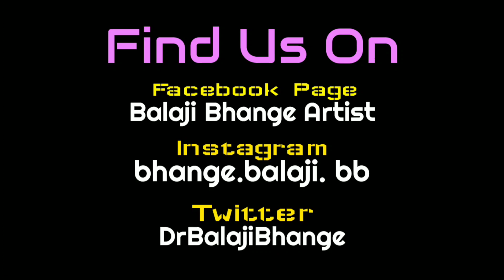watercolour painting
watercolour portrait painting step by step

Artist - Dr. Balaji Bhange
  Rusham studio

Used Material-
- Indian Handmade paper,
- Artist watercolour
- Fine Arts brushes

This video is about painting, watercolor and portrait for all art lovers and artists. you can watch the process of watercolor and understand the way to handle watercolor. I have made this easy to understand, you can follow step by step and learn how to draw and how to paint watercolor. hope you love this painting/portrait! thank you for watching